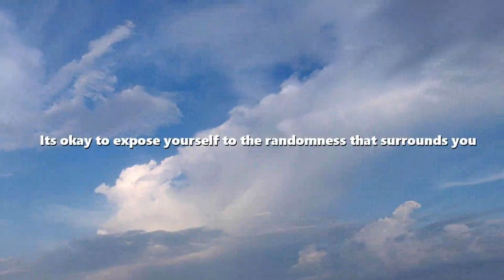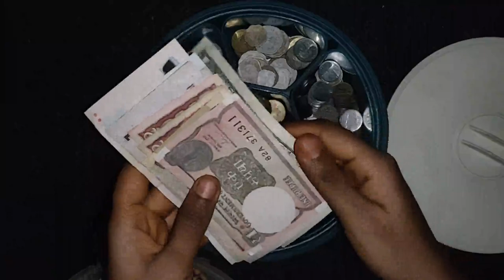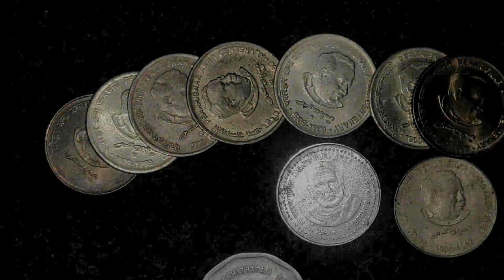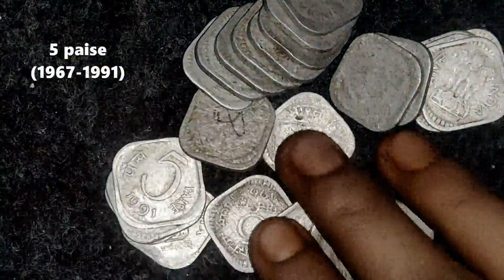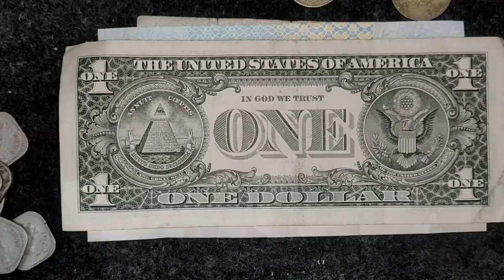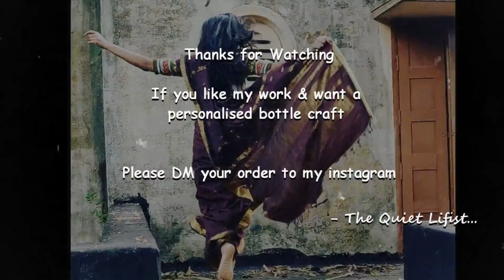How to do Bottle Art | Old Coin Collection | Drilling Glass Bottle | Piggy bank | Bottle Craft Ideas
showcasing old coin collection 1 paise, 2 paise, 10 paise, 20 paise, 25 paise, 50 paise, 5 rupee coins with images in my glass beer bottle turned into a piggy bank by glass cutting, drilling and decorating the glass bottle